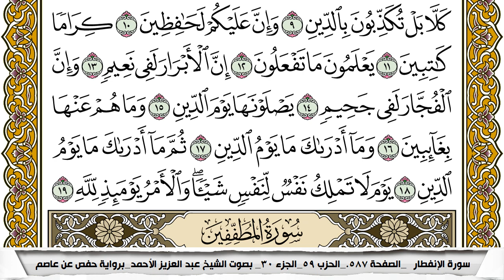سورة الإنفطار مكتوبة عبد العزيز الاحمد برواية حفص عن عاصم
KonoozAlhuda
konoozalhuda
konooz
Konooz Alhuda
كنوز الهدى,
كنوز الهدي,
كنوز,
الهدى,
الهدي,